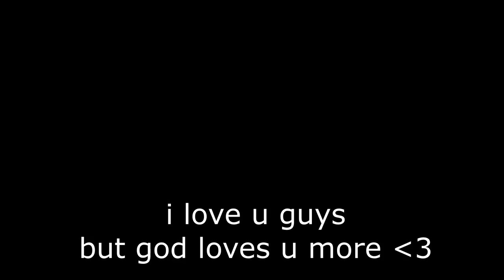the 2D treasure wars defense.. (hive)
uifuifuief

-crane

Outro song by @KyleBeats_